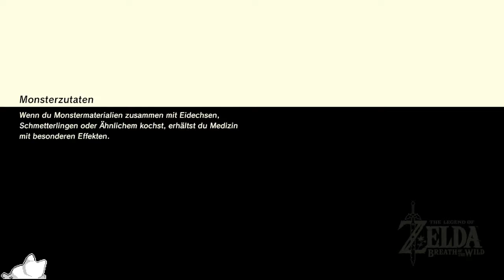Let`s Play The Legend of Zelda Breath of the Wild #145 Mal wieder im Schloss